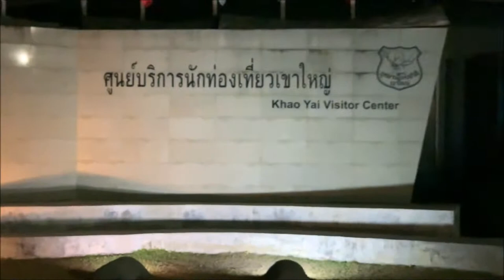Sambar Deers and Malayan Porcupine at Khao Yai National Park Thailand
Sambar Deers and Malayan Porcupine at
Khao Yai National Park
Khao Yai Thailand